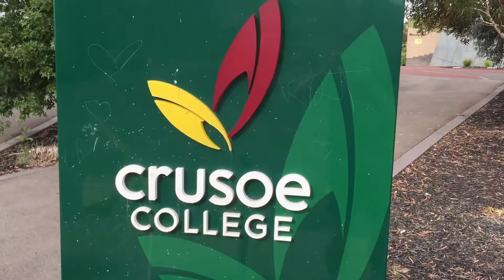Crusaders 2016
Crusoe Crusaders 2016